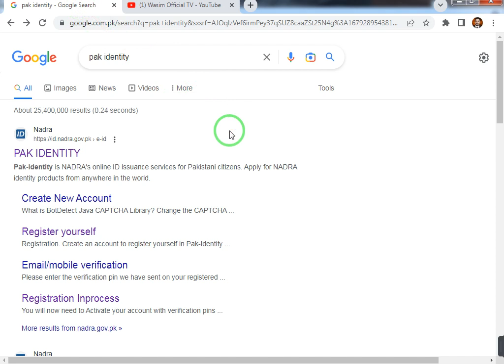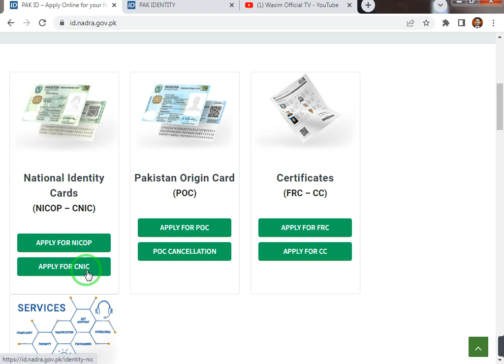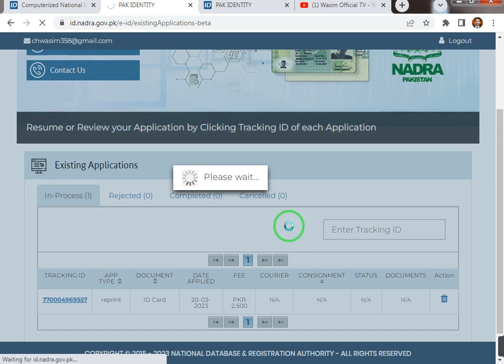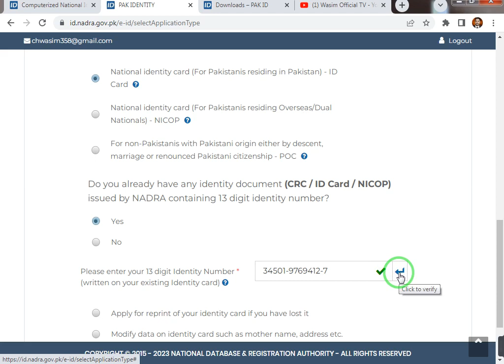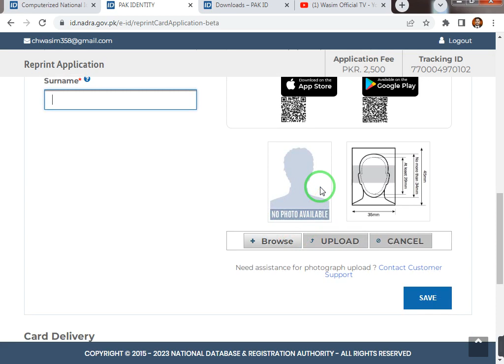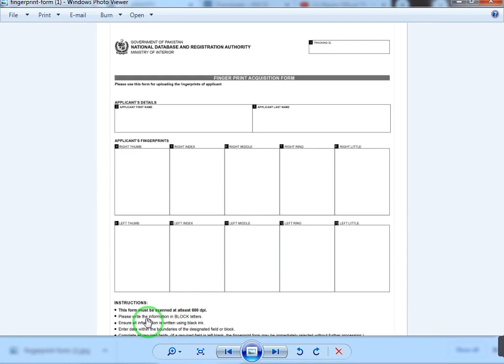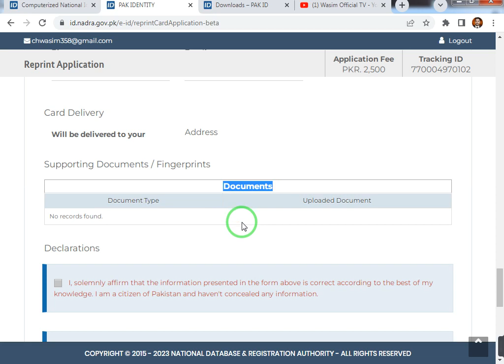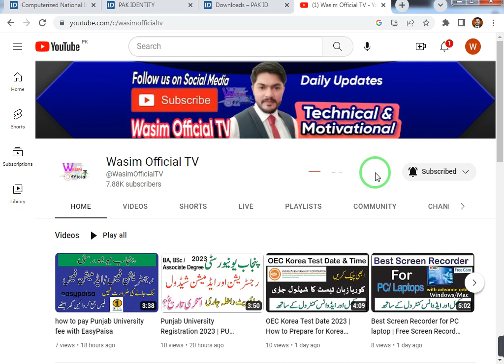How to Apply for NADRA CNIC Online 2023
Malik Wasim
Wasim Official TV
وسیم آفیشل ٹی وی